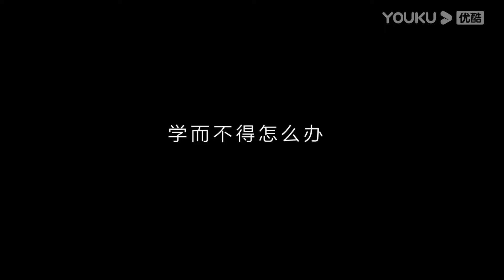从学渣到学霸？自律的孩子是如何学习的？看完这个视频让你的孩子排除杂念，学到停不下来！圆桌派